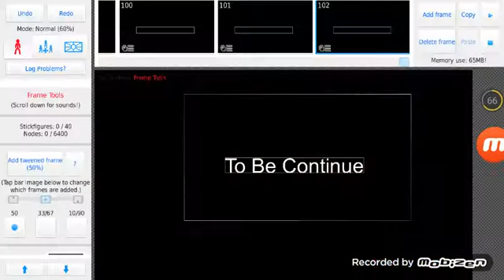Goku VS Jiren [Stick Nodes Pro]